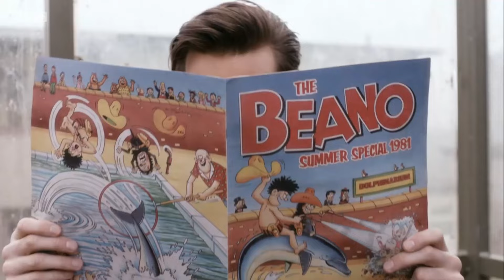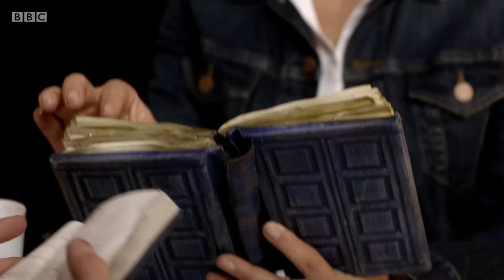Doctor Who's Ultimate Pop Music Moments: Can You Recall The Top 30 Episodes?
Pop music hasn't been used very much in the 60 years of Doctor Who - probably for copyright reasons - as we've found!

But here are 31 clips for you to try and identify which Doctor Who episode they were featured in - good luck!

Two we left out due to copyright blocking were:
Andra Day - Rise Up
The Beatles - Do You Want To Know A Secret

Top 30 Times Pop Music Was Used in Doctor Who